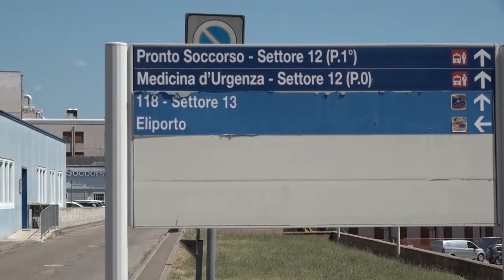Principio di annegamento per una bimba di tre anni nell'Aretino. Salvata da un medico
Principio di annegamento per una bambina di 3 anni nell'Aretino. L'incidente è avvenuto questo pomeriggio a Bucine, nel valdarno aretino, in una struttura ricettiva dove la bambina, di origini straniere, si trovava in vacanza con i genitori.
Per cause in corso di accertamento, la piccola è caduta in piscina. E' stato un medico, che si trovava lì in vacanza, a praticare il massaggio cardiaco alla piccola. Sul posto sono poi arrivati i sanitari del 118 con un’ambulanza arrivata da Montalto e l'elisoccorso Pegaso 1. La bambina è stata trasportata all’ospedale Meyer di Firenze in codice rosso. Appena un settimana fa un episodio simile. Un bimbo di cinque anni era stato ritrovato esanime in una piscina sempre in una struttura ricettiva di Pieve a Maiano. In quel caso erano stato i genitori a praticare il massaggio cardiaco guidati dagli operatori del 118 al telefono. Fondamentale in questi casi la tempistica di intervento.